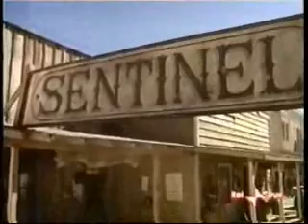1x20 La resa dei conti 2° parte